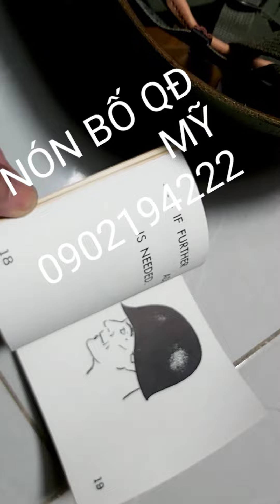NÓN BỐ QĐ MỸ VETNAM WAR 0902194222